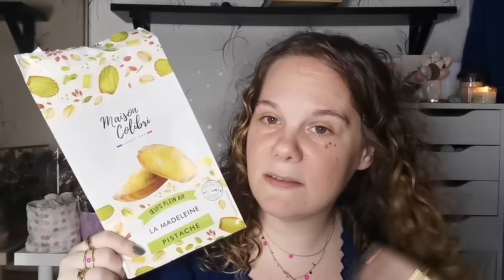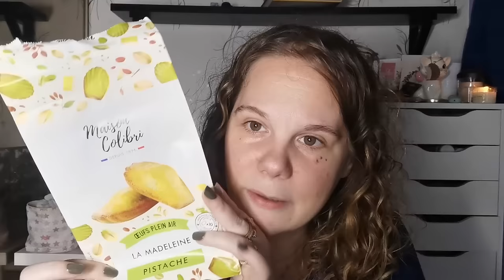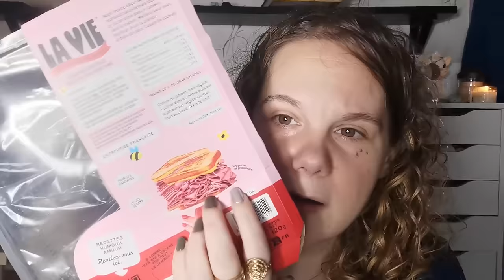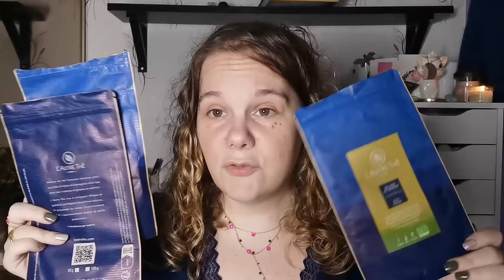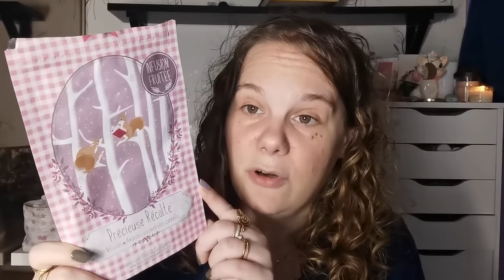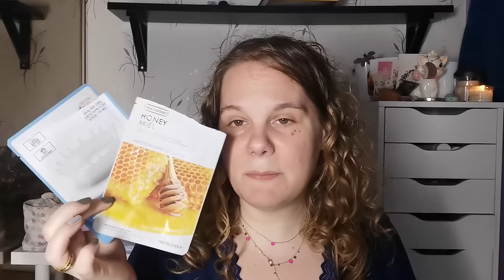Mes produits terminés : Gel douche, shampoings mais aussi du thé, de la nourriture et des bougies !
Dans cette vidéo produits terminés je vous montre les différents thés que j'ai fini, mais aussi quelques petits trucs de nourriture que j'ai gardé et mes bougies. J'attaque ensuite le panier avec les gels douche et autres produits de soin/beauté et je vous donne mon avis.

Roxy nails (il s'agit d'un lien affilé qui m'apporte une commision lors de vos achats) Code réduction de 10% : HELLODISMOITOU Tutoriel de pose Tutoriel de dépose

Boutique Muse : musebook.club/HELLODISMOITOUT (code réduc de 15% : HELLODISMOITOUT)